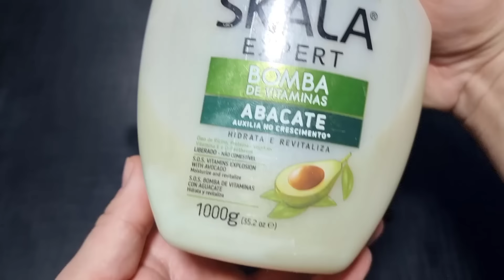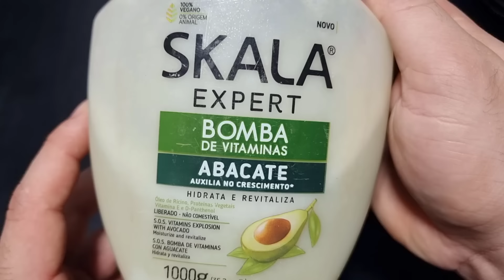É só bater CEBOLA e FOLHA DE GOIABA e não precisa mais gastar no salão de beleza